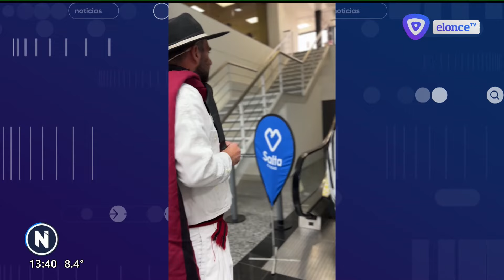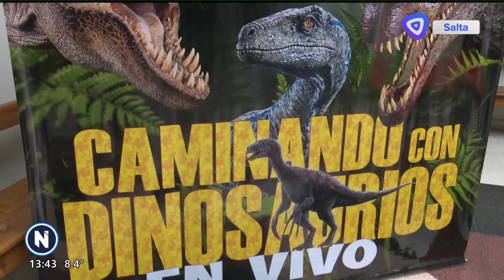Actividades por vacaciones y por el 9 de jJulio en Salta